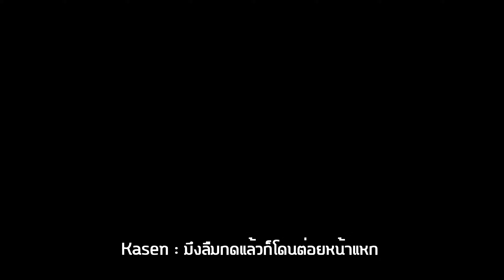【FULL WEEK】Friday Night Funkin Vs Team Fortress 2 - FNF Mod #2: คลาส Defense ที่ต้องเน้นกดให้โดน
คลิปนี้จะเป็นเนื้อหาต่อจากคลิป Part 1 นะครับที่ผมตัดแบ่งเพราะจะได้ไม่ยาวเกินไปโดยรอบนี้จะมาทีม Defense สายป้องกันทั้งหมดเลย ลูกเล่นของทีมนี้ก็ไม่ธรรมดาเพราะถ้าพลาดแม้แต่โน๊ตเดียว ก็ทำให้แพ้ได้แน่ๆซึ่งใน 3 คนนี้ใครจะเพลงสนุกหรือลูกเล่นโหดสุดเราไปชมกัน!

ใครสนใจ Mod Team Fortress 2 โหลดเลย

Steam Group ฝากเข้ามาด้วยครับ

Thank and have fun